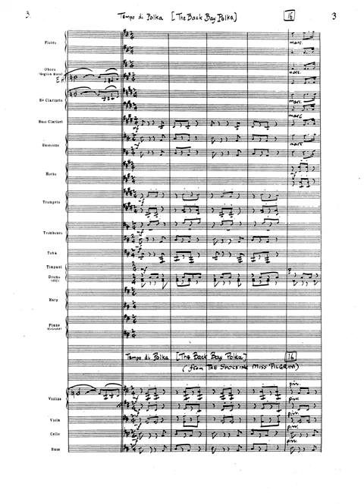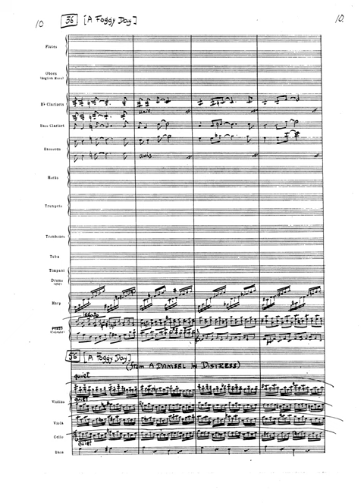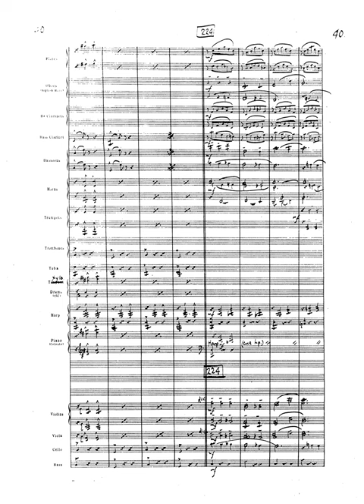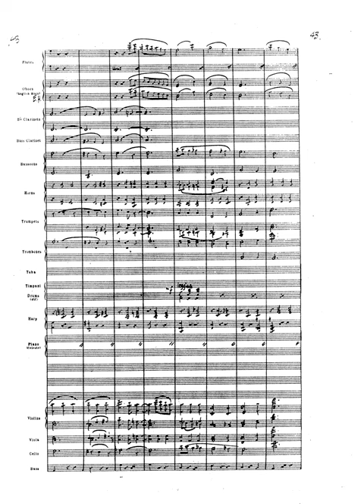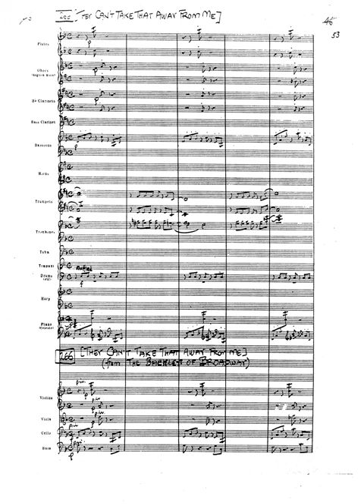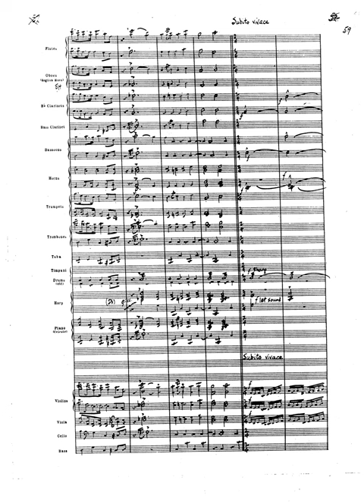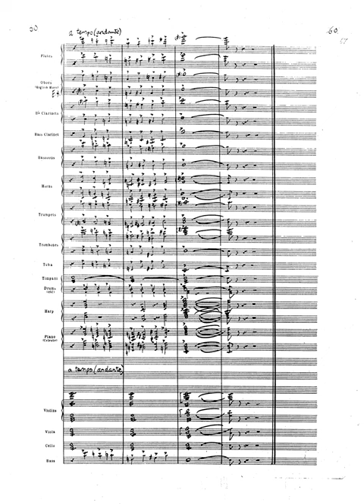[Score] Gershwin in Hollywood (arr. Robert Russell Bennett for orchestra)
Hollywood Bowl Orchestra
John Mauceri, conductor

0:00 Introduction
0:30 1. The Back Bay Polka (from "The Shocking Miss Pilgrim")
1:09 2. A Foggy Day (from "A Damsel in Distress")
2:16 3. Slap That Bass (from "Shall We Dance")
2:55 4. Love Walked In (from "The Goldwyn Follies")
4:33 5. Nice Work If You Can Get It (from "A Damsel in Distress")
5:26 6. One, Two, Three (from "The Shocking Miss Pilgrim")
6:30 7. Love Is Here To Stay (from "An American in Paris")
7:53 8. They Can't Take That Away From Me (from "The Barkleys of Broadway")
9:30 Finale